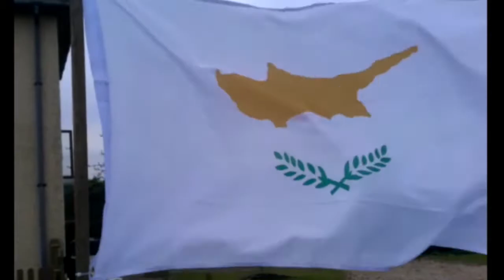1000 Subscribers! Thank You! - Why I started this channel!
He believes that self sufficiency and living off the land is the way to save the human race and make the planet more prosperous in general. Ultimately he wants to thank everyone who has subscribed in his channel. Thankyou!!